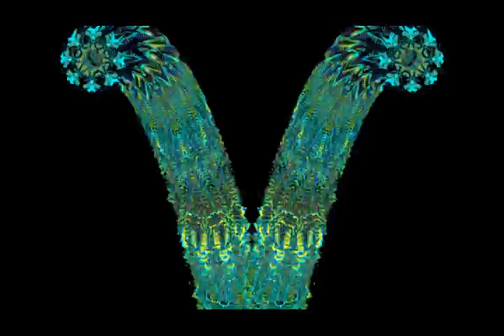wooshing wooo wooo sounds 164c6ddbfa65367cb4d70efe85a7810ed224c095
commit: 164c6ddbfa65367cb4d70efe85a7810ed224c095

comment: wooshing wooo wooo sounds

Probably just pitch scaled by principal components.